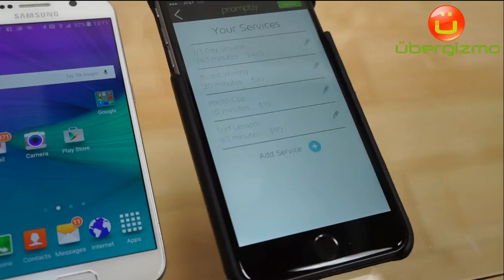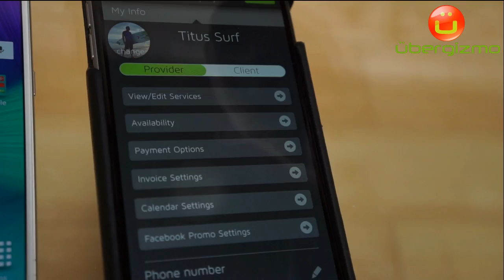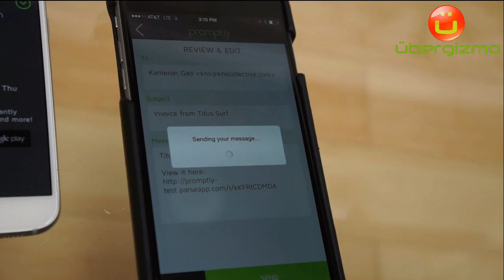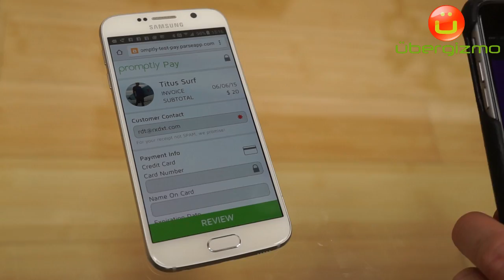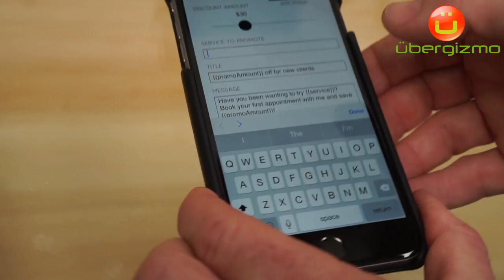Prompt.ly Demo by CEO Richard Titus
Prompt.ly makes it very easy for any “solopreneur” or service provider to schedule appointments with clients, and receive credit card payments at no cost directly from their iOS and Android smartphones. Additionally, the application allows for self promotion on social media.